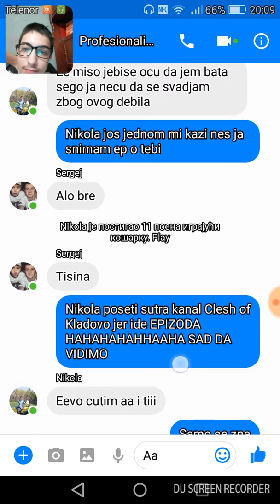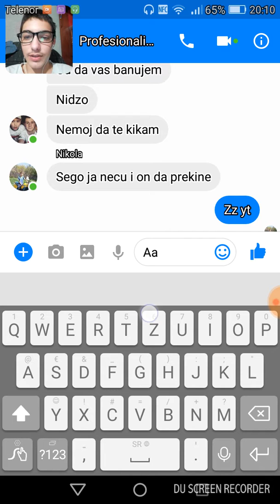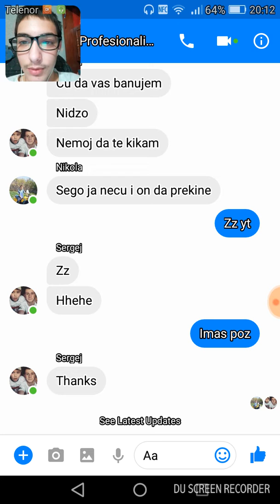Nikola skam beg i cr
Na 20 like DISS TRACK NA NJEGA SUB NA KANAL I SER AKO OCES